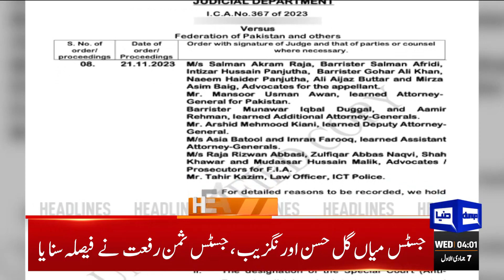Rana Sanaullah Statement | Dunya News Headlines 04:00 AM | 22 Nov 2023